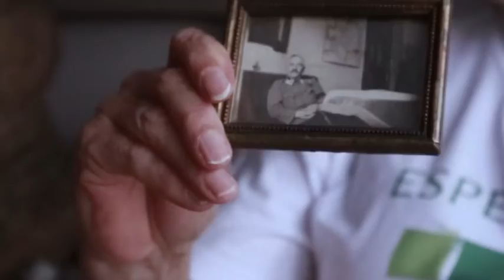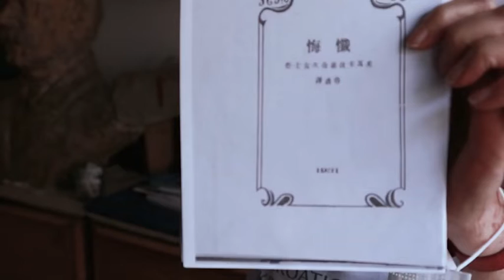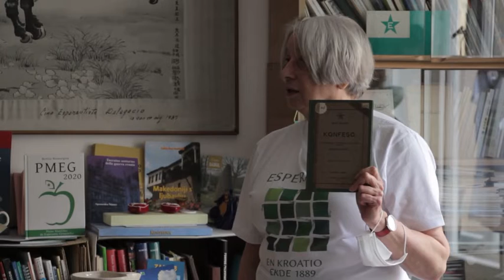Spomenka Štimec: La pontoj inter kroata kaj ĉina literaturo: "La Konfeso"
El prelego de kroata verkistino Spomenka Štimec en Zagrebo la 2an de oktobro 2021. La tuta prelego--kaj aliaj kun simila temo--povas esti spektata ĉe la jutaba kanalo "EsperanTV de Kroata Esperanto-Ligo":